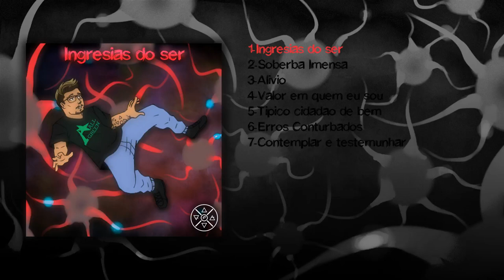Ingresias Do Ser